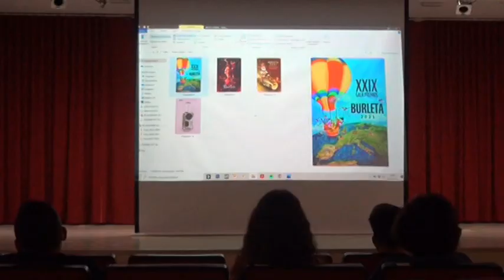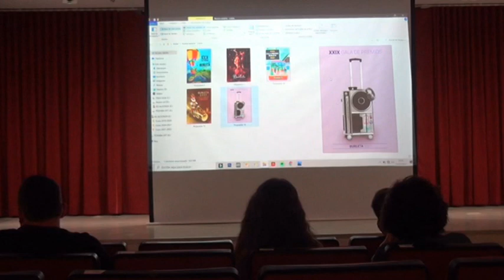Bases VIII Concurso cartel Fiesta Burleta 2023